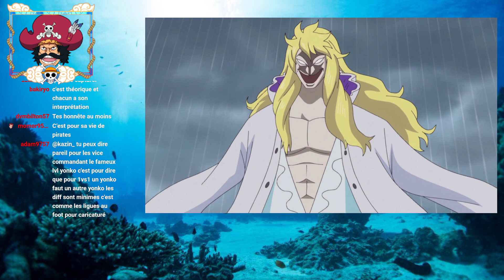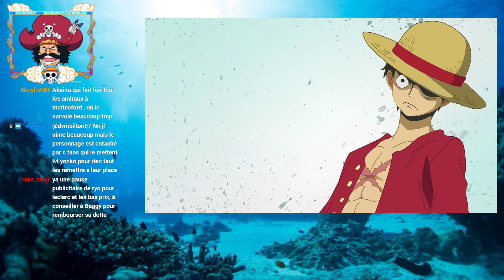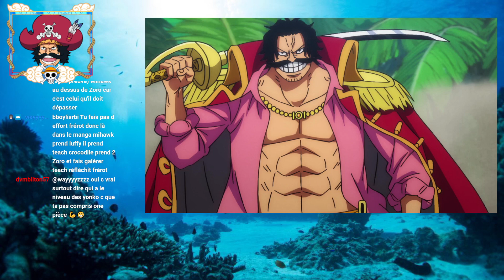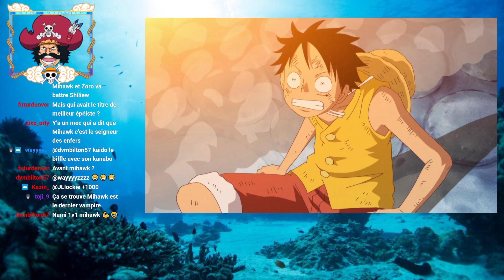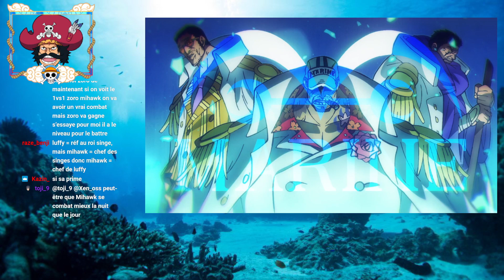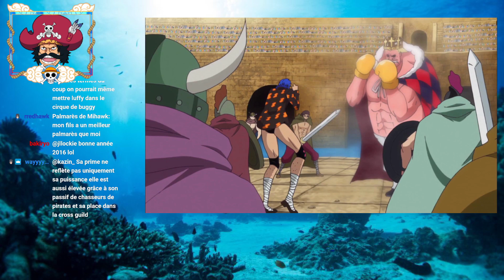IL N'EXISTE DONC AUCUN ARGUMENT QUI PUISSE METTRE MIHAWK PLUS PUISSANT QU'UN SECOND DE YONKO ?! WOW